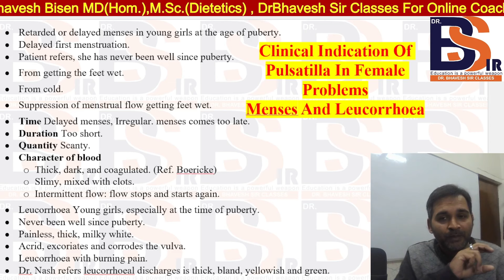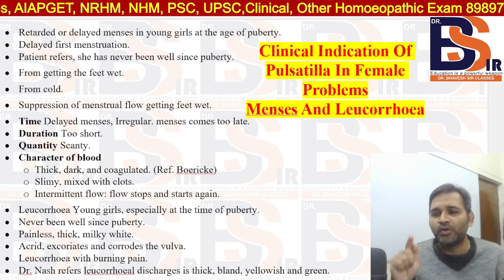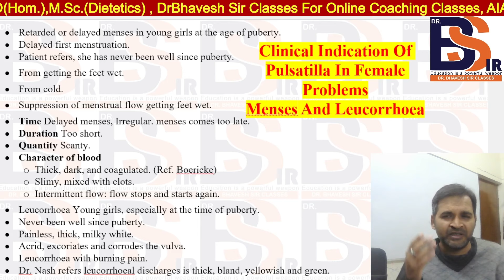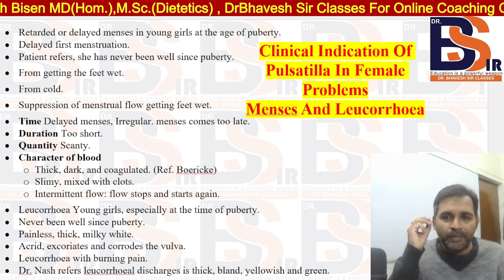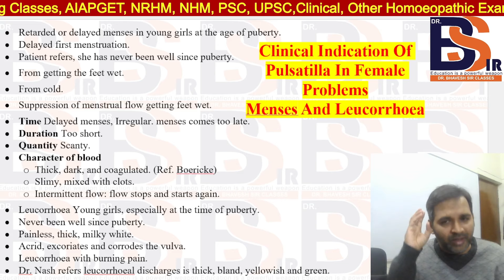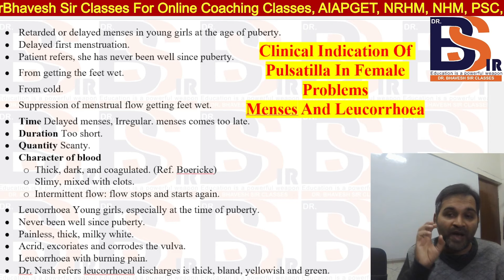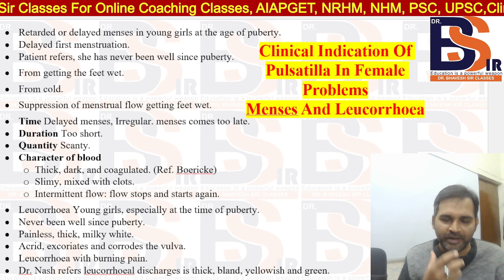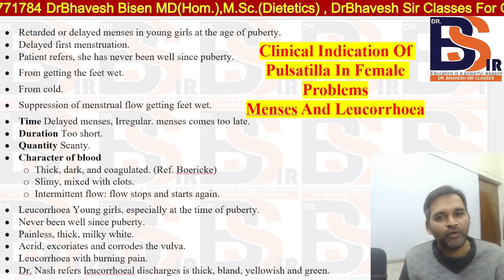Clinical Indication Of Pulsatilla Homeopathic Medicine | Materia Medica | Dr.Bhavesh Sir Classes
 PHYSIOLOGY
 BIOCHEMISTRY
 PATHOLOGY
 MICROBIOLOGY
 PHARMACOLOGY
 MEDICINE(DISEASES)
 CLINICALCLASSES